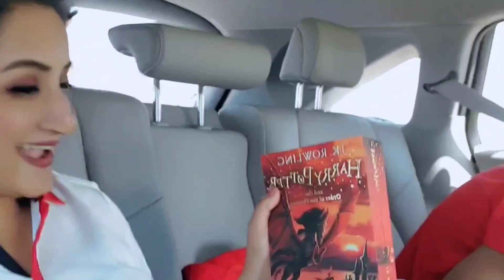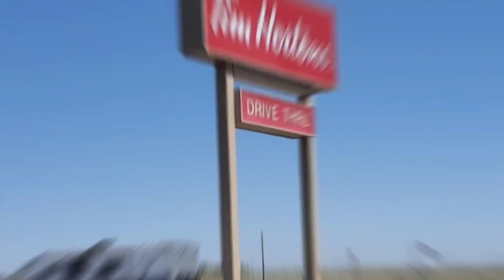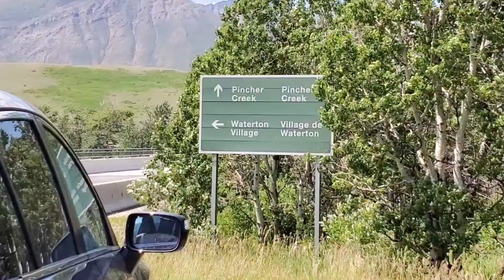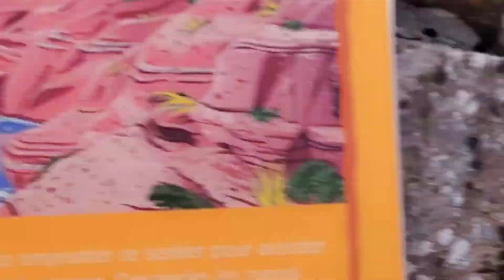On the way to Waterton Lakes National Park || Red Rock Canyon || Shanta Nourin's Passions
Hello everyone, Assalamualaikum. Hope everyone is doing well. In this vlog I am sharing one of our summer trip. The place we visited was waterton lakes National Park Alberta,  which is very close to US & Canada border. The breathtaking beauty of the mountains & the lakes were very refreshed.  Night stay on the Famous waterton 🤴 of walking hotel was quite interesting than usual hotels. I will explore with you guys this 100 yrs old historical hotel in my up coming vlog.

Shanta Nourin